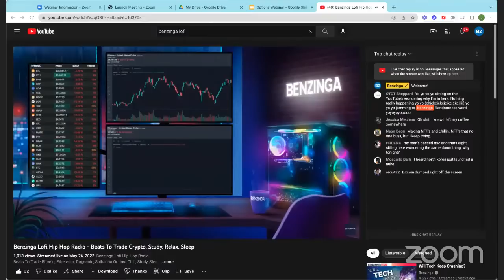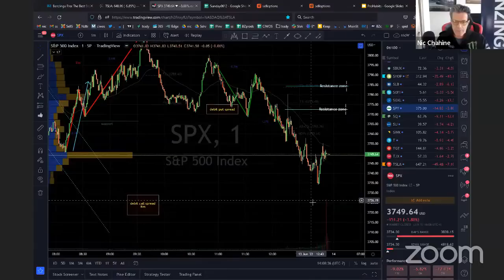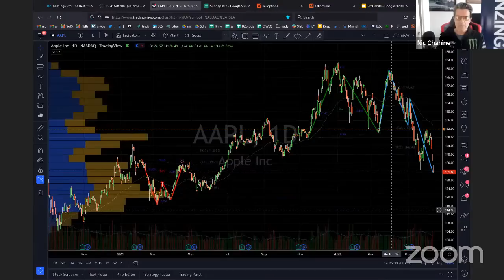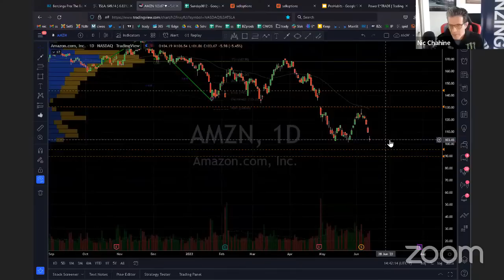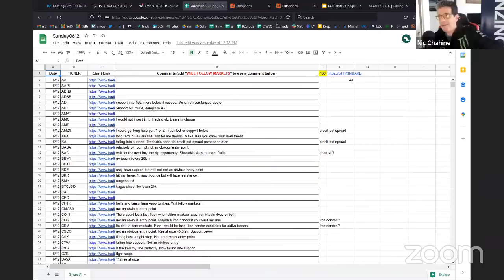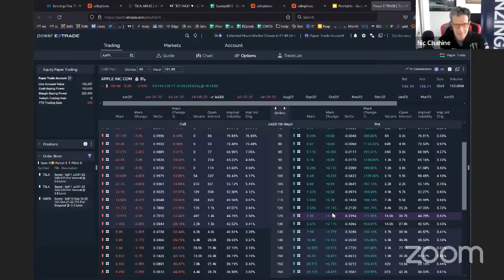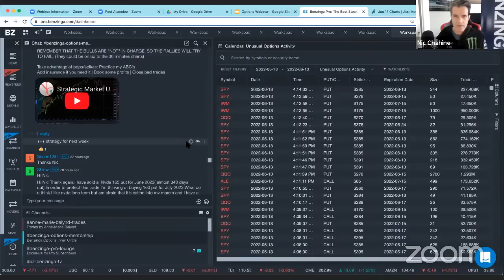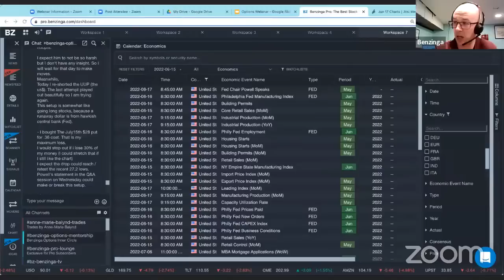Little-Known Options Trading Tricks to Make a Fortune During Market Downturn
JOIN OPTIONS MENTORSHIP & SAVE 40% and receive a FREE LAPTOP! Usually $3,367.00 ... NOW JUST $2,020.20 UNTIL MIDNIGHT!

Learn how professional options trader, Nic Chahine, maintains a 90% win rate with options spreads trading for the past 20 years!

Options Mentorship Features Include:
1. Trading Mentorship & Education from Leading Trader, Nic Chahine
2. Access to the Options Inner Circle Chat Room led by Nic Chahine
3. Regular Market Overview to Match Nic's Winning Trading Strategy
4. High-Conviction Options Ideas Complete With Step-By-Step Instructions
5. Full Access to Benzinga Pro: Scanners, News, Charting and More!
6. Live Support